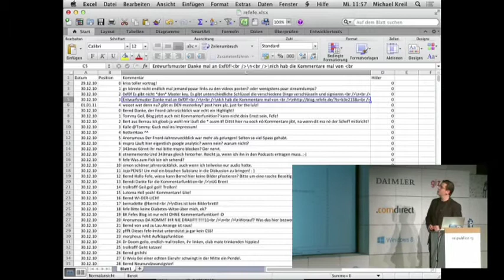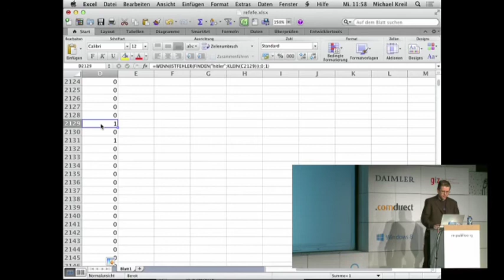adäquate Beispiele auf der rp13 finden